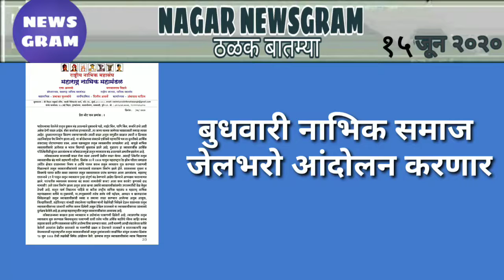Nagar Newsgram | Nagar News | Today's News Headlines